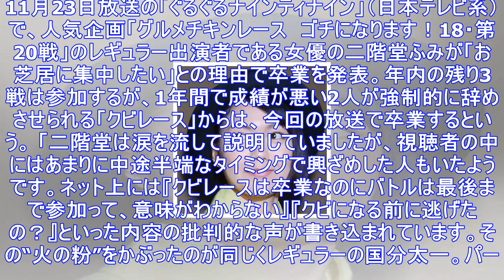二階堂ふみ「ゴチになります！」卒業発表で国分太一に降りかかった“火の粉” | アサ芸プラス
11月23日放送の「ぐるぐるナインティナイン」（日本テレビ系）で、人気企画「グルメチキンレース　ゴチになります！18・第20戦」のレギュラー出演者である女優の二階堂ふみが「お芝居に集中したい」との理由...